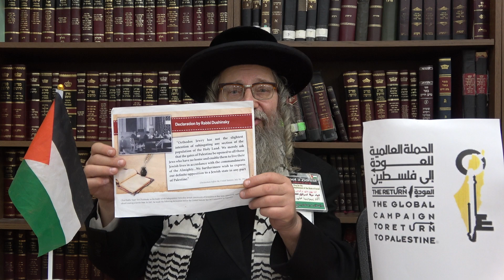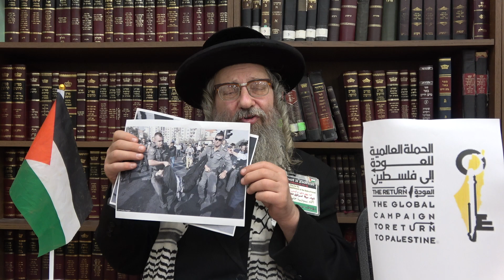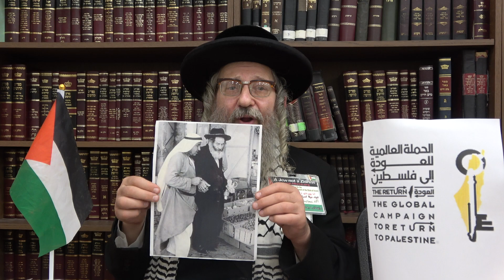Rabbi's message on Palestinian Land Day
A message by Rabbi Yisroel Dovid Weiss from Neturei Karta International, on the Palestinian Land Day, March 30, 2021